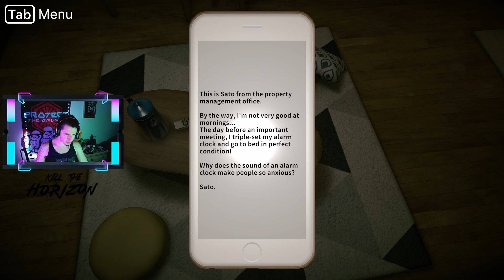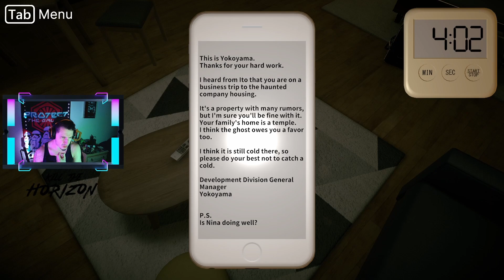IS YOUR EX MORE PETTY THAN THIS GHOST!?!? - Seven Nights Ghost Days 3 & 4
The protagonist is transferred to a company housing in a provincial area by himself for one week due to work reasons.
The company housing, which is scheduled to be demolished in seven days, is actually a house that has a bad reputation for being haunted.
Would he be able to overcome the various bizarre phenomena and successfully complete his assignment alone?
And what is the unexpected connection between the protagonist and the ghost? Experiencing a mysterious life for seven days together, full of curses and warmth.

Twitch.tv/KillTheHorizon

Twitter.com/KTH_Backup

Instagram.com/KIllTheHorizon